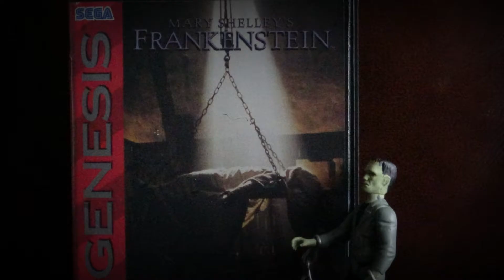(Ep.1)Monsters in the Closet | 'Douchebags'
A foul mouth Jersey vampire and his gang. Join the monsters on their adventures in and around the closet.